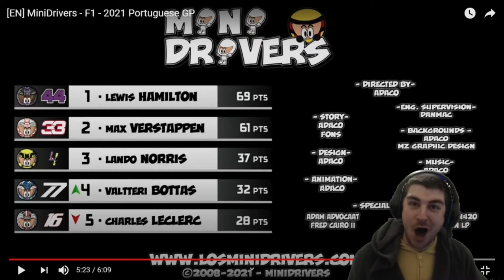Minidrivers Portugal 2021 Reactions